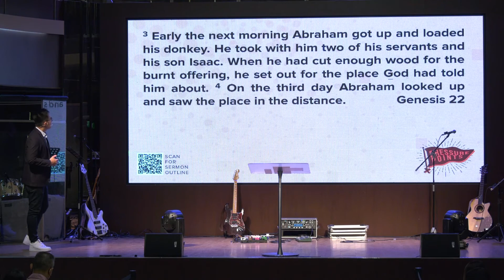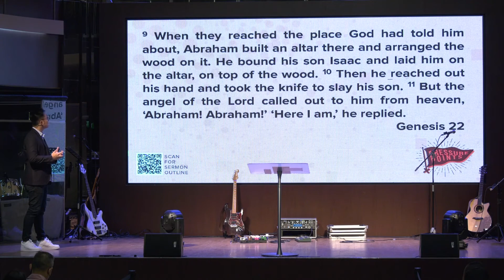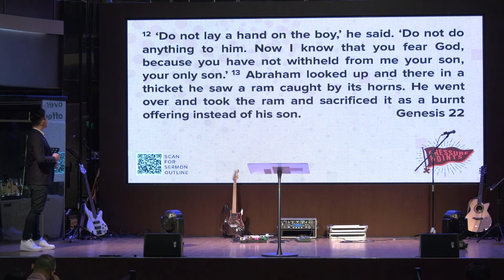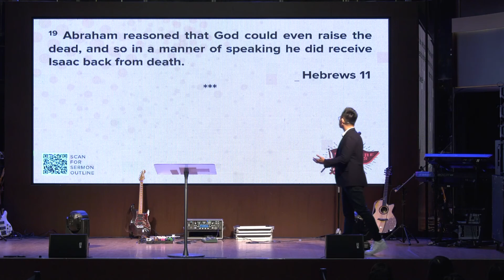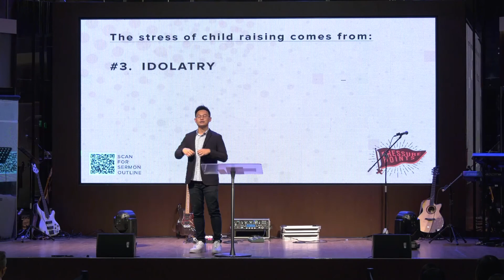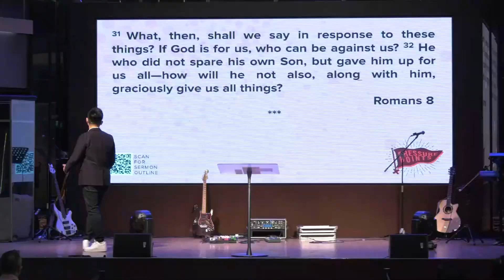Pressure Points | 3. Child Raising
Every parent feels the pressure of wanting to raise their children well because of the immense responsibility that comes with the precious blessing of life. But beside the logistical and financial stress, there are other unspoken and less obvious causes of stress in child raising. What are they and how can we find relief? Let’s find out God’s solutions from the bible in Part 3 of Pressure Points, entitled “Child Raising”.